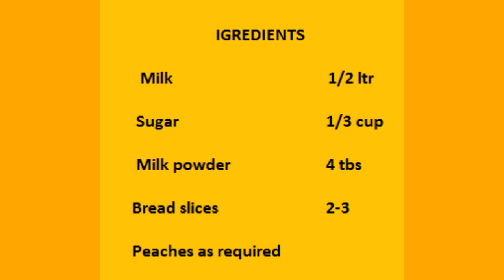Home made peach ice cream ,no cream,no custard,no gelatin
Ice cream with bread

How to make peach ice cream